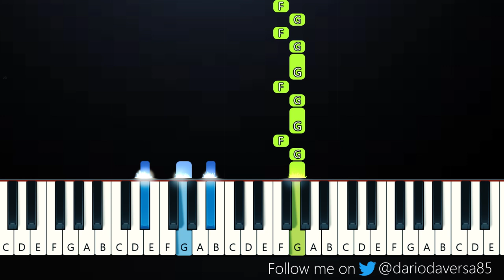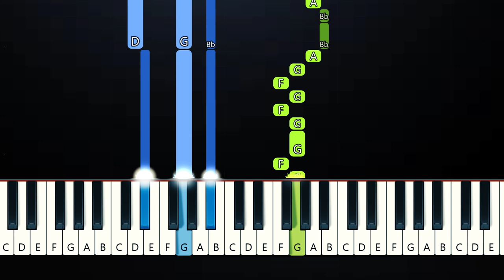Maroon 5 - Lost (Piano Tutorial)